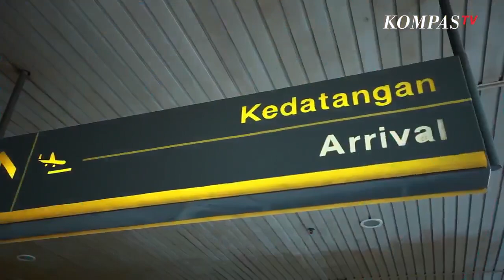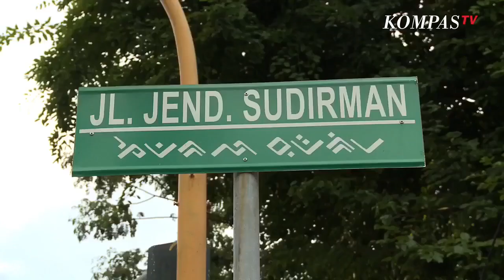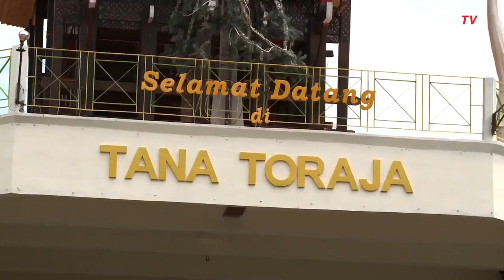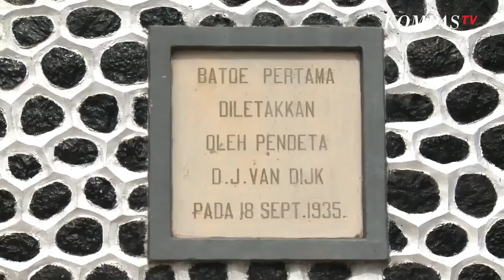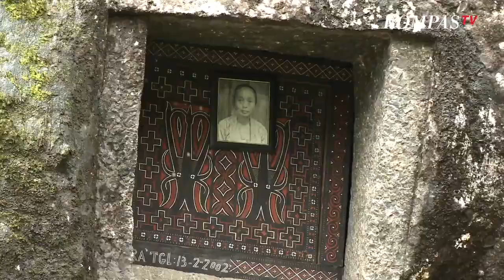Kopi Toraja Punya Aroma yang Memikat Para Penikmat Kopi!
KOMPAS.TV - Daerah Batukamban adalah daerah penghasil kopi Toraja. Berawal dari tangan para petani di pegunungan Toraja, hingga tersebar di seluruh dunia, kopi Toraja telah meninggalkan jejak-jejak aroma kebanggan bagi negeri ini.

Menikmati kopi Toraja di tempat asalnya usai menjelajah alam Toraja yang indah permai tentunya menjadi keinginan para penikmat kopi.

Dalam menjalankan adat istiadat, masyarakat Toraja mirip seperti Bali. Upacara kematian dan penguburan digelar dengan begitu megah.

Ada satu hal lagi persamaan tanah Toraja dengan Bali, yaitu sama-sama memiliki kopi berkualitas yang diakui para penikmat kopi di dunia.

Toraja sendiri memang sangat terkenal sebagai daerah penghasil kopi yang memiliki aroma wangi memikat selera para penikmat kopi baik di dalam negeri maupun di luar negeri.

Berbicara soal luar negeri, memang ketenaran dari kopi ini sudah tidak perlu menjadi sebuah pertanyaan lagi.

Sudah sangat jelas sekali Kopi Toraja ini sudah terkenal secara global. Seperti apa perjalanan Adi menelusuri tanah Toraja? Nonton kisahnya dalam video ini.

Video ini tayang pada tanggal 16 Januari 2020.